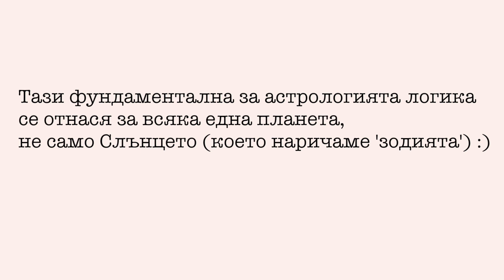Астро часовник в Бергамо, LC Waikiki за бременни, Teoxane козметика, Wonderland и др.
Любимата ми рубрика и новите 5 любими неща на седмицата! Бързи връзки (по теми & линкове) за ваше удобство оставям тук:
01:12 Астро часовник в Бергамо и логиката на астрологията (осите)
03:38 LCW дънки за бременни
05:19 Брънч във Wonderland
05:55 Teoxane като моите кремове са Perfect Skin Refiner (нощен крем с 10% гликолиева киселина) и Advanced Perfecting Shield SPF 30 (дневен крем)
08:33 Waze app. за безплатна навигация